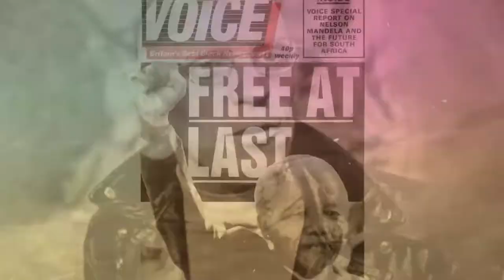A Independência do Brasil: além de RJ e SP | Bicentenário da Independência #4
No vídeo de hoje seguimos nossa série sobre o Bicentenário da Independência do Brasil, dessa vez nosso tema trata sobre a história da Independência do Brasil vista além do eixo Rio-São Paulo. Ficou curioso/a? Assiste o vídeo!

REDES DO PORTAL

REDES DO HISTORIAR-SE

Intérprete de Libras: Adria Peruna
Edição de legendas e interpretação: David Alexsander